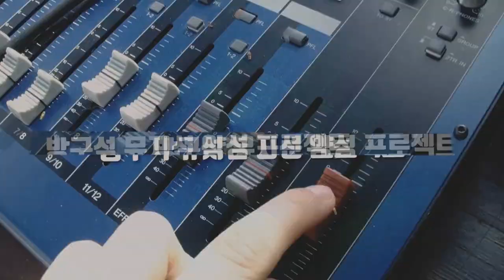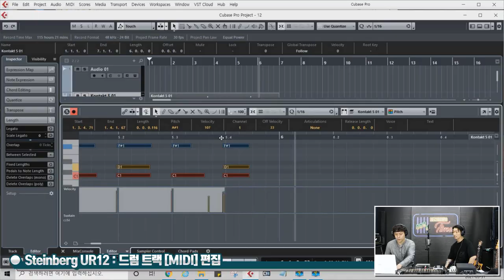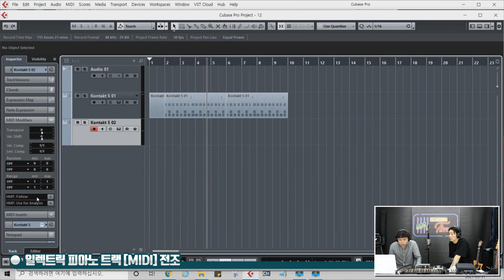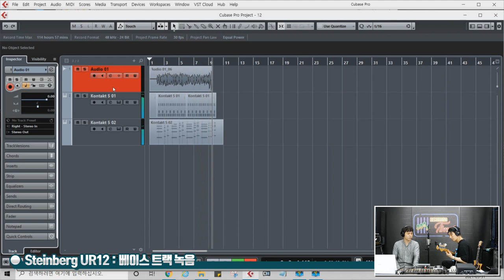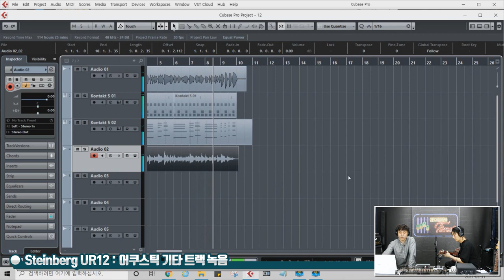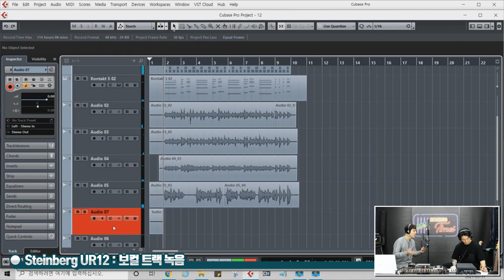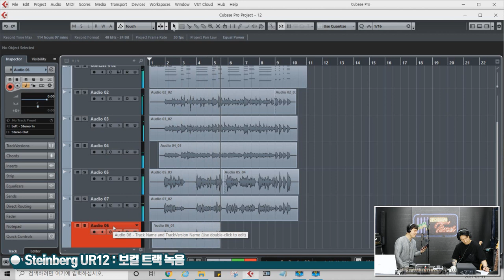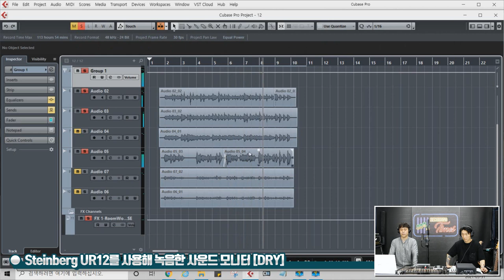[RecordingTimes 335회] Steinberg 오디오인터페이스 UR12 2편